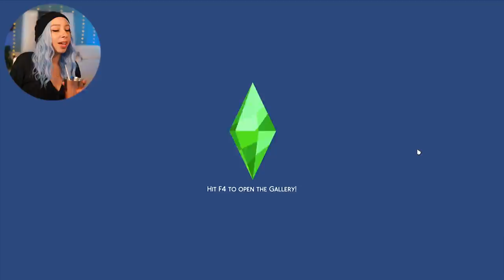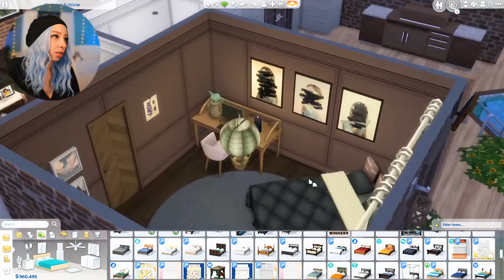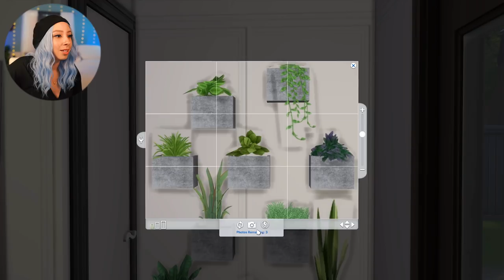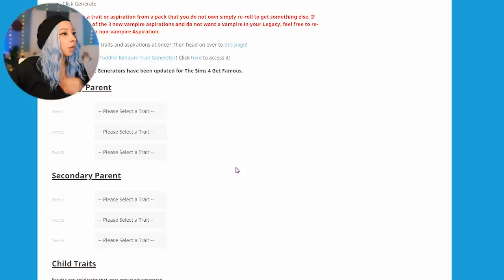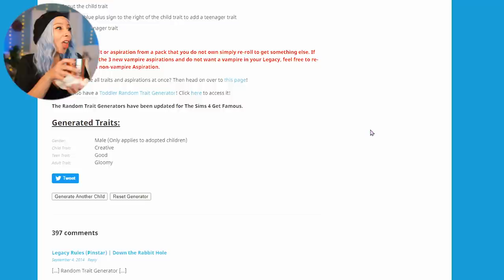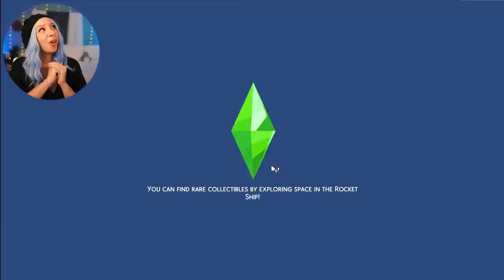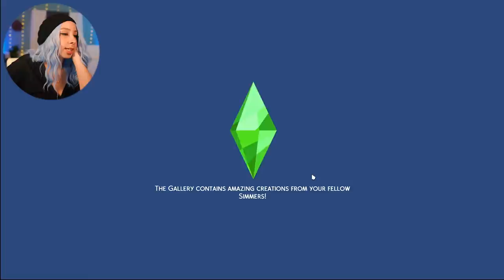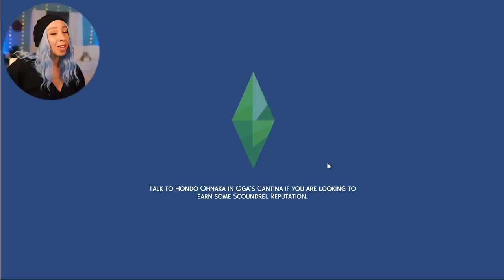SIMS 4 LEGACY CHALLENGE #46! 🍔